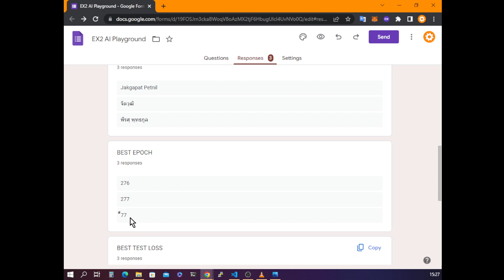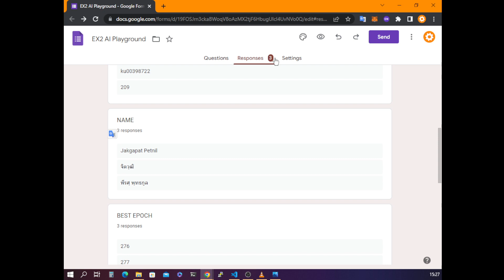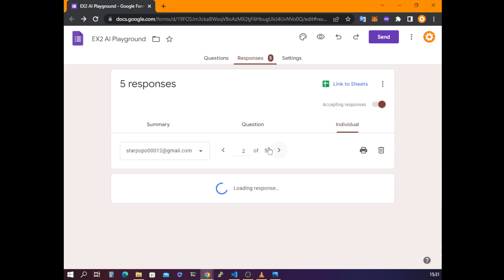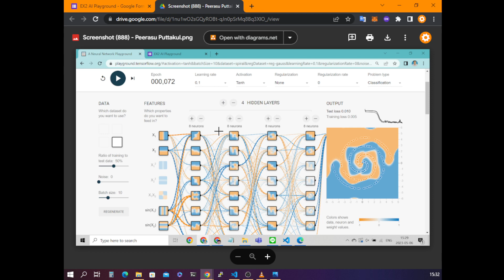ai_1_1_5(รอบ 1) ปัญญาประดิษฐ์เบื้องต้น (Introduction to AI) - (6พ.ค.66)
ai_1_1_5(รอบ 1) ปัญญาประดิษฐ์เบื้องต้น (Introduction to AI) - เสาร์ 6 พฤษภาคม 2566 และ อาทิตย์ 7 พฤษภาคม 2566